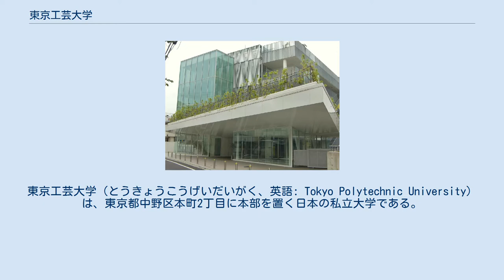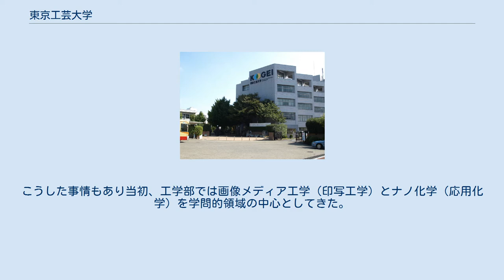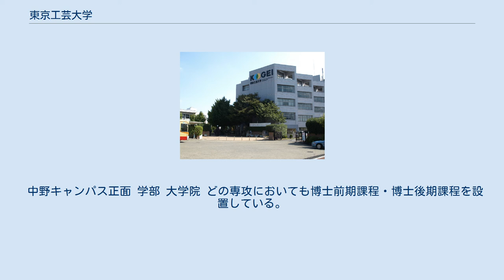東京工芸大学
東京工芸大学（とうきょうこうげいだいがく、英語: Tokyo Polytechnic University）は、東京都中野区本町2丁目に本部を置く日本の私立大学である。
1950年に設置された。
大学の略称は工芸大（写真界では依然、旧称の東京写真大学の略称であった「写大」のまま通用しているケースもある)。 大学名の「工芸」は、工学と芸術を示しており、手工業品の工芸の意ではない。小西六写真工業（現コニカミノルタ）社長 6代目杉浦六右衛門の「日本の写真技術の振興に寄与する人材を世に送り出し、国家の発展に貢献するためには、写真教育を行う専門の学校が必要である。」という理念を継ぎ、7代目杉浦六右衛門により、1923年に小西写真専門学校として設立された。
 日本では数少ない、写真学科・メディア画像学科を設置した大学である。
 2003年4月には、芸術学部に日本初となるアニメーション学科が開設された。
 厚木キャンパス 1923年に日本初の写真学校として小西六写真工業（コニカ）社長が創設した小西写真専門学校を原点とする。
著名な写真家を多く輩出している。
 写真が「工学的写真技術」を用いて「美的価値」のある写真を作り出すことから、本学では工学と芸術が相互に深く関係するものとして捉えられてきた。
実際、大学名に“Polytechnic”（多様な技術の総合）という単語が使われている。
 新学制に拠り東京写真短期大学として発足。
1966年には工学部が新設された。
これは従来の写真の理論教育に高い水準の工学的基礎教育を学部増設を機会に拡張したもので、芸術学部の拡張と位置づけることができる。
 教授陣（鎌田弥寿冶、保積英次、宮本五郎、宮川俊夫）や菊池真一学長ら芸術・写真畑の「写真・印刷」に詳しい教員が、写真の理論と化学を基礎に芸術学部（当時短期大学部）に工学部を増設した功労者であった。
こうした事情もあり当初、工学部では画像メディア工学（印写工学）とナノ化学（応用化学）を学問的領域の中心としてきた。
 最近は工学部における建築学の充実に加え、芸術学部も写真学科のみならず映像学科、デザイン学科、インタラクティブメディア学科、アニメーション学科、ゲーム学科、マンガ学科が加わり、大きく拡大している。
 東京写真専門学校時代の1907年生の渡辺義雄、東京写真工業専門学校時代の1924年生の仁田三夫、東京写真短期大学時代の1933年生の細江英公（敏廣）がいた時代、化学を基幹とした写真の処理と、幾何光学的応用物理と、写真の撮影技術の3本立ての工学と芸術の融合した専門教育が行われた。
さらに芸術的側面からは写真美学等の芸術学の講義が行われていて、ある意味での工学と芸術の総合教育が成立していた。
 1970年代までは現・東京工芸大学もその教授資格が柔軟で、短期大学を卒業して優秀な者が常勤教員となる場合があった。
短期大学部もその伝統を継承し、工学部においても、基礎課程に、応用物理学と応用化学と機械工学を並立させるなどした。
東京写真短期大学から工学部長に博士号を有しない林一男教授が就任し、工学の広範囲を網羅する学的領域を基幹として芸術と工学の全分野を教授する非常に前衛的な教育を実施していた。
その後、写真化学の基本と印刷工学の基本である応用化学と物理化学の分野が独立し、応用化学科となり現在のナノ化学科に分枝した。
 芸術と最も深い関係のある建築学科を加え、電子工学科が追加された。
しかし、当初の芸術と工学の融合、また物理と化学と電気と機械の融合（工学間の融合）の理想は、各専門領域の高度な技術革新に伴い、現実的に教授することができなくなった。
分科が進み、柔軟性が薄くなった。
 芸術学部も、工学系出身の芸術学部教員が「工学」の学際領域を一部教授している教員もいるが、入学者の大半は文系学生であるため工学的な教育研究に困難が出てきている。
また、インターフェース等の改良により、ゲーム、インタラクティブアート等の一部を除き、かつてと比べると工学的知識があまりなくとも撮影機器、ソフトウェア等の利用が容易になっているという現状もある。
 しかしながら、前記のとおり、他の大学と異なり、各学科との情報交換が非常に進んでいる。
「学問のハイブリッド化」という言葉もあるように、複合科学技術の追求が、東京工芸大学の特色の一つと言える。
また、現在の東京工芸大学では、かつての東京写真大学時代と異なり、教員の学位（修士号・博士号）取得者...